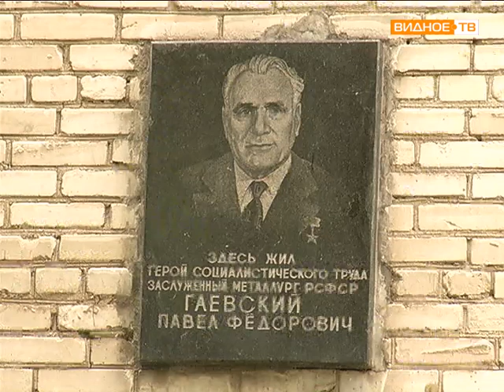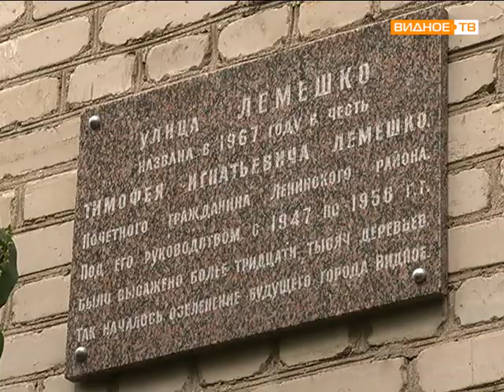К юбилею г. Видное "Улицы города"